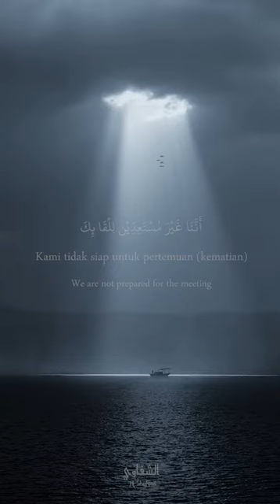(source: Telegram Al Shafawi)